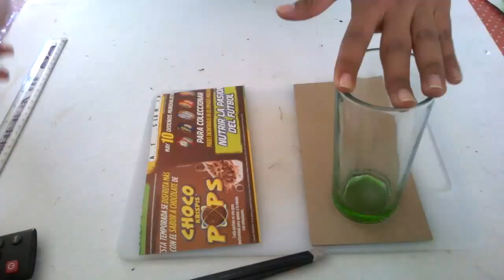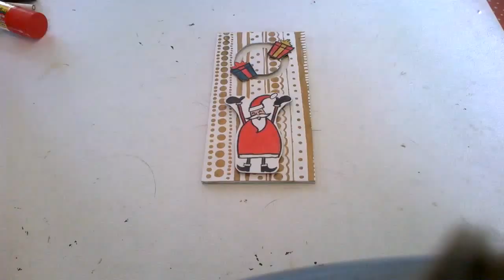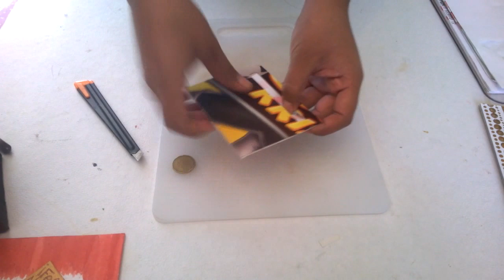Tarjetas Navideñas Movibles ♥ 2 Ideas Fáciles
Aun falta un poco para Navidad pero entre más pronto resolvamos que regalaremos MEJOR ;D por eso en este tutorial te enseño 2 Ideas de Tarjetas movibles muy Originales y Fáciles de hacer sin gastar dinero :) Regalame un Me Gusta si te sirvió el vídeo ♥